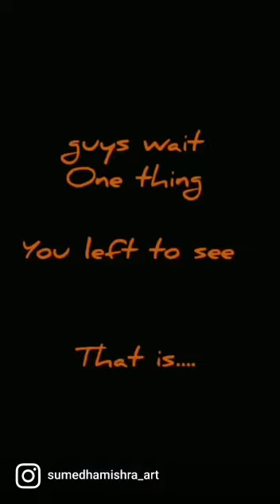painting with only blue paint